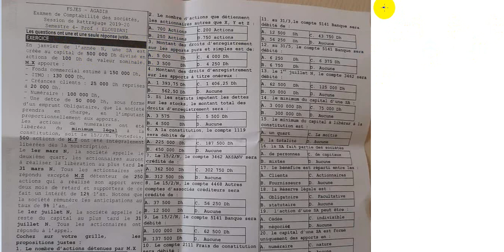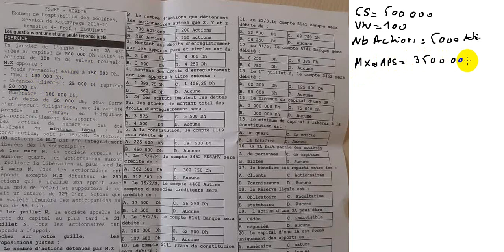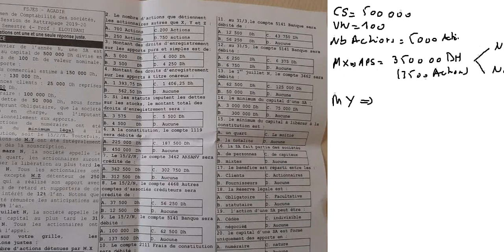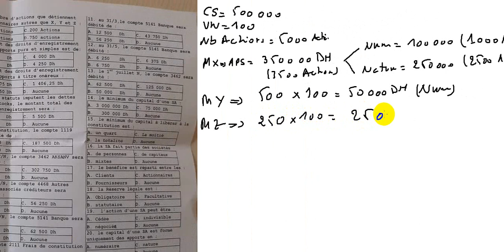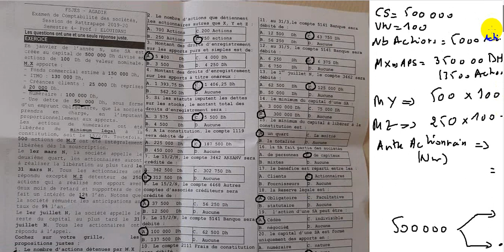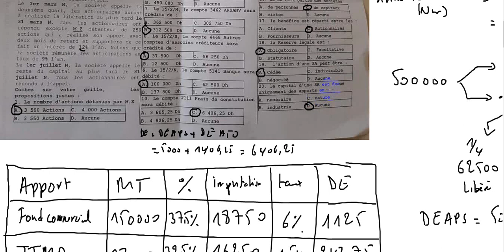Comptabilité des sociétés S4 Correction d'examen SR 2020 Prof ELOUIDANI Fsjes Agadir